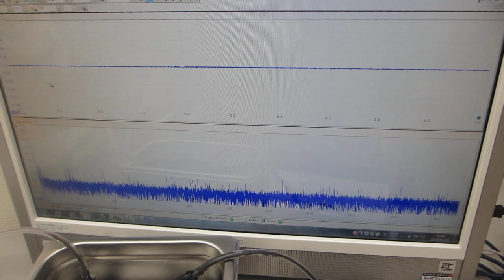超音波発振制御プローブによる、メガヘルツの超音波洗浄器（４２ｋＨｚ ３５Ｗ）実験